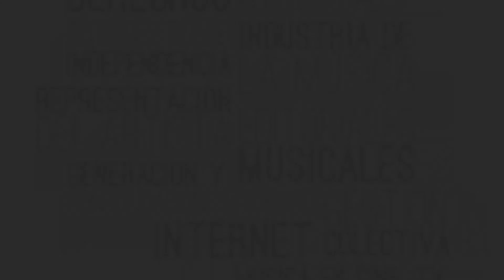Taller Internacional "Cómo Vivir de la Música" - Tema 2: El rol de la industria de la música en Arg.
Taller Internacional "Cómo Vivir de la Música"

Tema 2: El rol de la industria de la música en Argentina

Ponente: Gabriel Salcedo, abogado, especialista en Propiedad Intelectual, ex Director de la Cámara Argentina de Productores de Fonogramas y Videogramas (CAPIF)